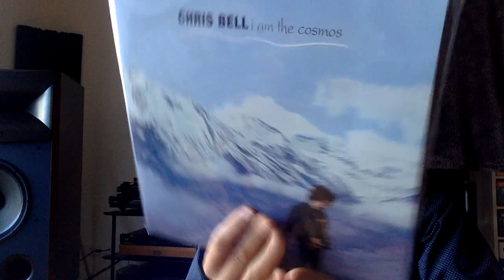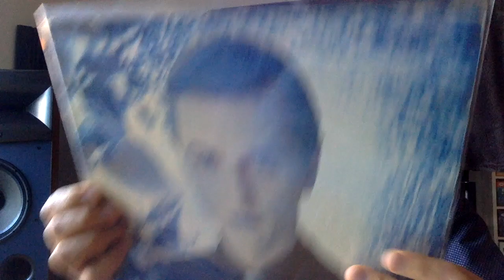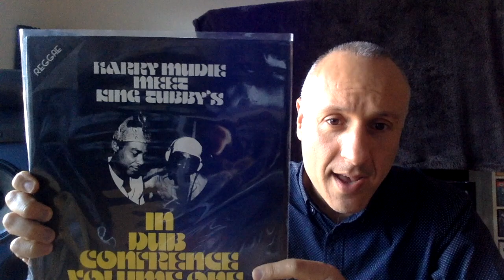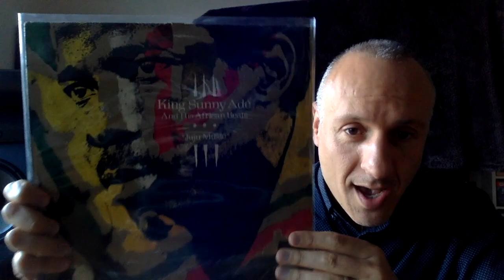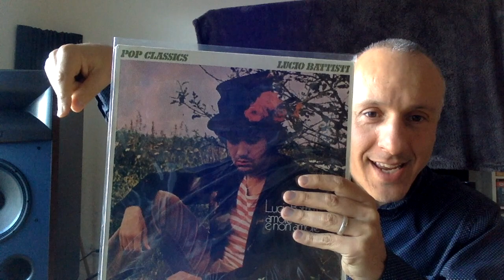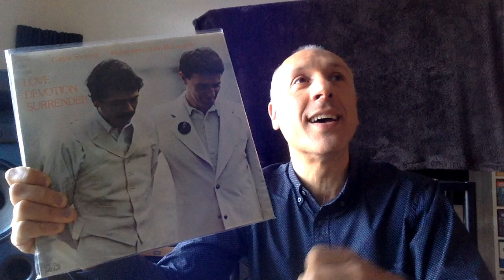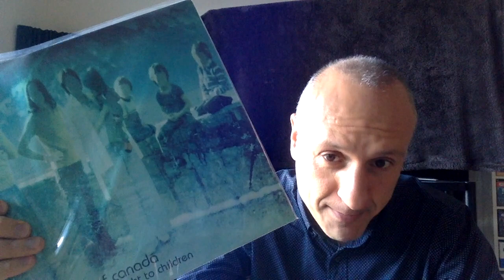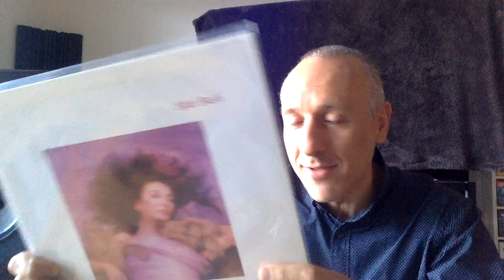Vinyl Community #71 - Vinyl Finds & Stuff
Some recent additions and spins.